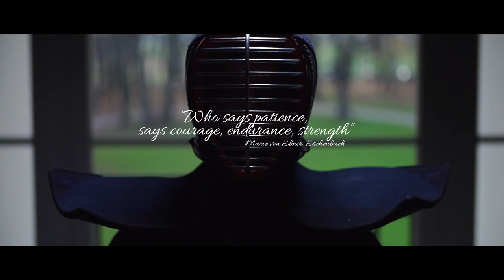Warszawski Klub Kendo - film promocyjny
Film promocyjny dla Waszrawskiego Klubu Kendo

Scenariusz / reżyseria / zdjęcia / montaż / oświetlenie - Adrian Brzeziński

Pomoc przy produkcji - Barbara Chwesiuk, Marta Pendryk,
Sebastian Kostrubała

Wystąpili: Agata Ziomkowska, Krzysztof Bosak, Maciej Wierzbowski, Mateusz Wierzbowski